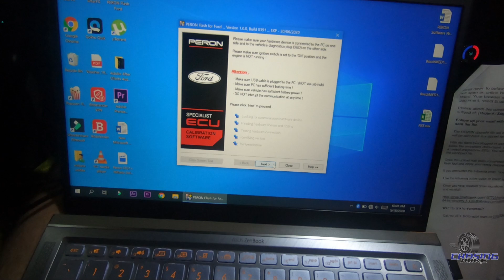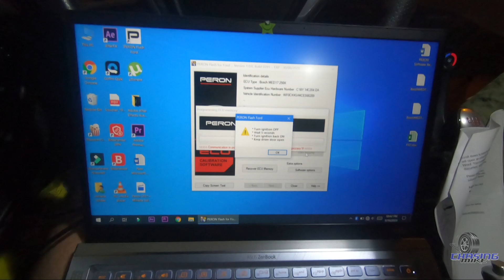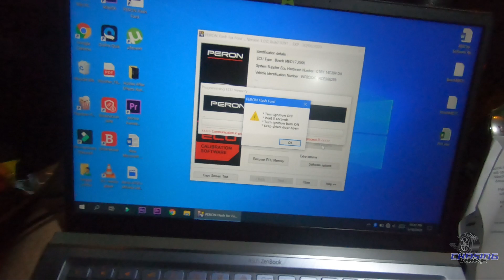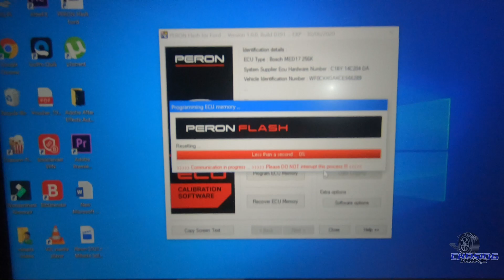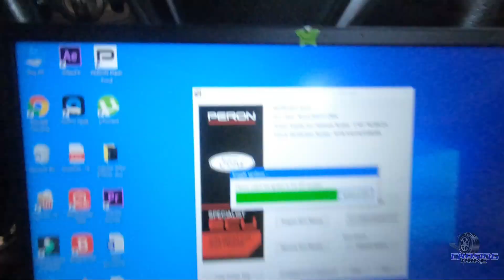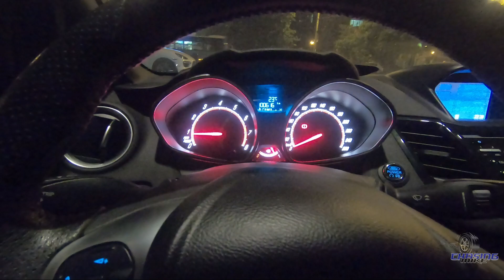FORD FIESTA CU 230 CAI - INSTALARE SOFT PERON STAGE 1+ (Part II) *Mike'sBuild#10*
In sfarsit am instalat noua harta de la Peron (Stage 1+) iar puterea ar trebui sa fie undeva intre 220-230 CP. Cum am mentionat si intr-un video anterior nu vanez cifre ci ma intereseaza mai mult cum se simte si conduce masina.
In scurt timp voi face si video cu impresii despre noua harta.

Urmeaza noi clipuri in care voi face alte modificari, voi prezenta modificarile deja facute dar voi testa si alte masini.

Finally the new map (Peron Stage 1+) has been installed and the power should be somewhere in the 220-230 HP range. As I mentioned before I'm not chasing numbers as I'm more interested in how the car feels. The first impressions video will be live soon.